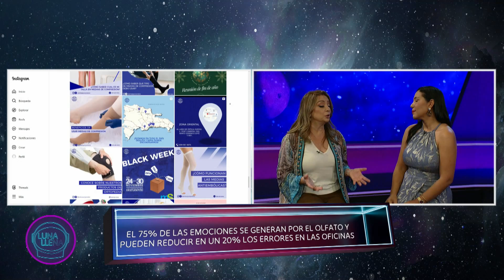Rosa Mejía, La reina de los aromas l Luna Llena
Mañana seguimos con más de LunaLlena🌝 de 7-9P por @rtvd.4
Carlos Alfredo Fatule,Gerald Ogando,Aquiles Correa, Carlos Almánzar, Lissette Selman, William Díaz, Luis José Germán, Luly Rocha, Erlín Saúl, Kris Viñas, Leyla Yépez y Anthony Bruno forman parte de "Luna Llena", que se transmitirá de 7:00 a 9:00 de la noche por el canal 4.